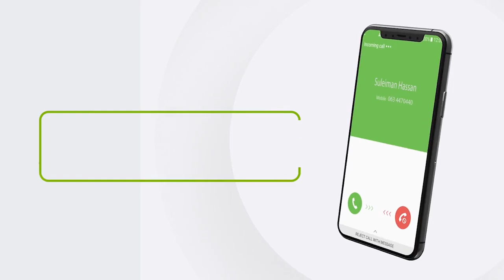Shirkada Dahabshiil ayaa sheegtay in dhismihii ugu dheeraa ee dhulka Soomaalida Muqdisho Ka Dhisayso